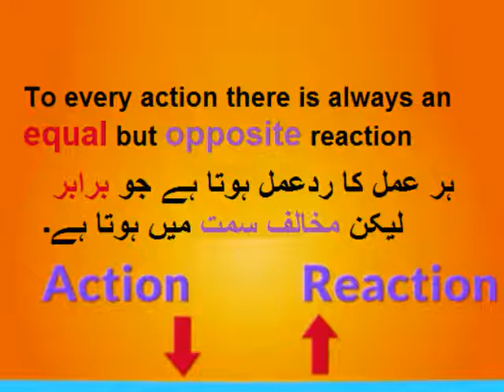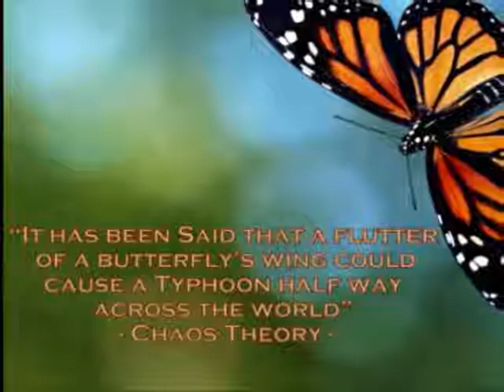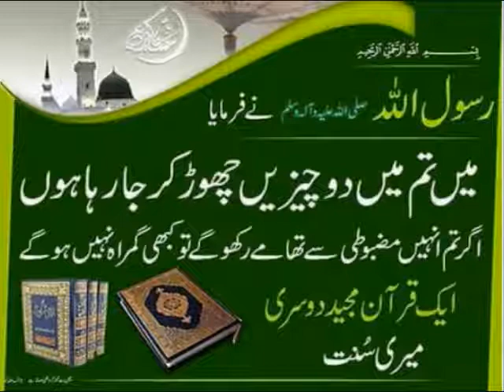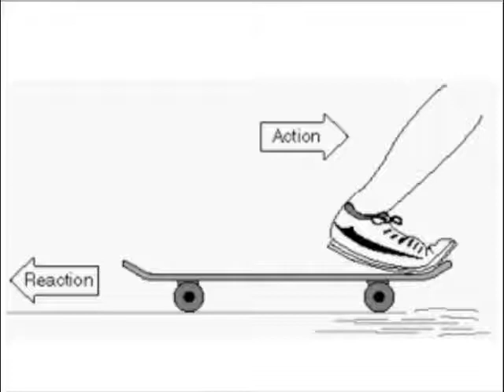Physics 9 in Urdu/Newton's 3rd Law of Motion/unit 3.7